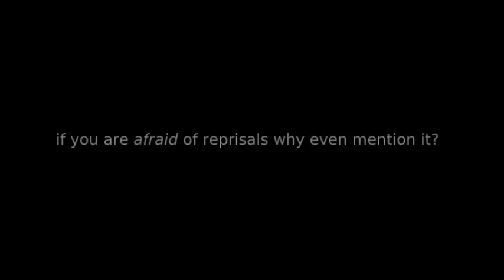poop flies to burma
barking at aung san suu kyi

RasreapsRasrevoltsRasrebirth